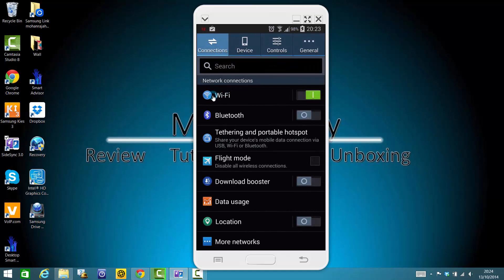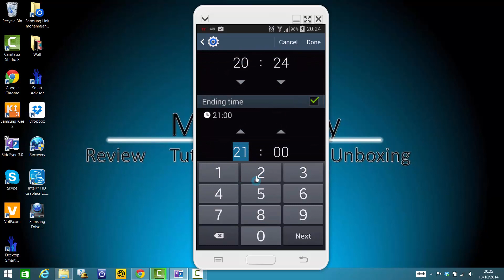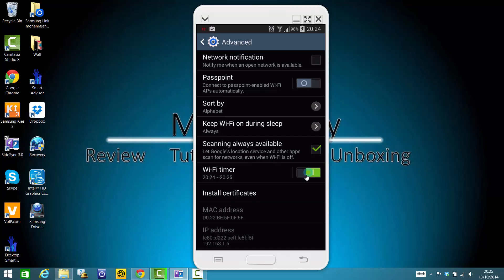Samsung Galaxy Note 3 Hidden Features WiFi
Samsung Galaxy Note 3 Hidden Features (  WiFi Timer)